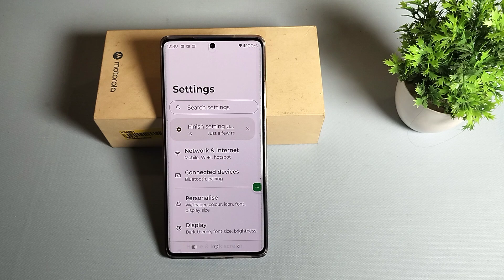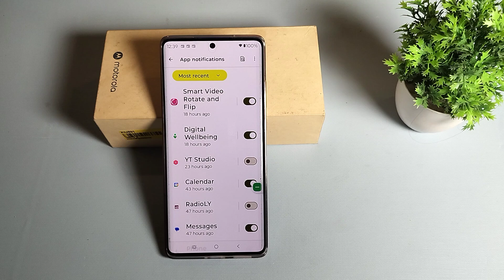how to off add notification in Moto Edge 50 Neo 5G || Moto me add notification band kaise kare